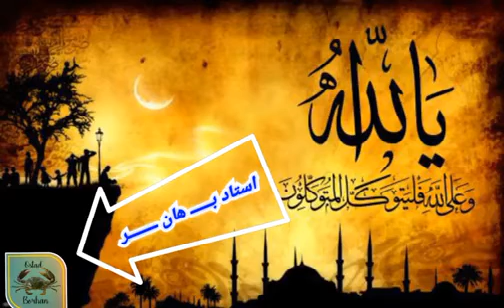کرونا استاد_برهان